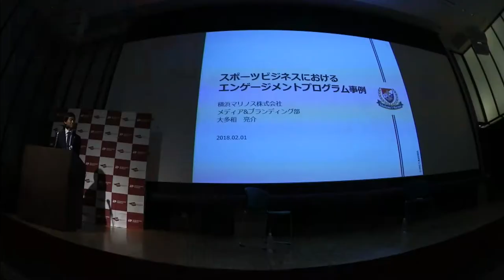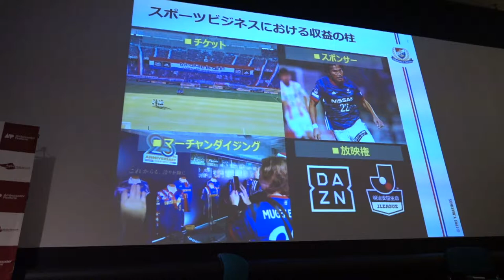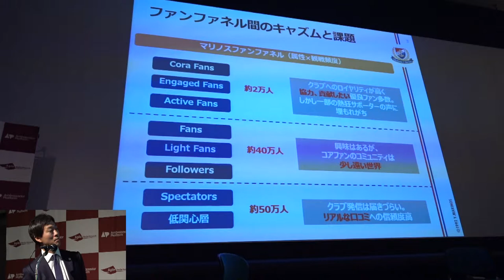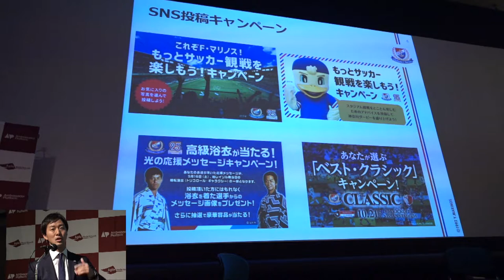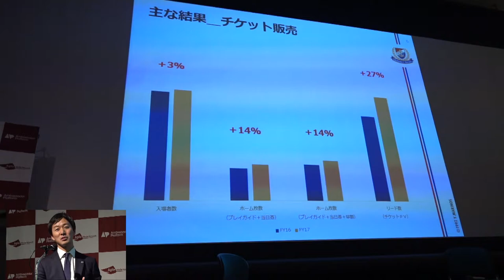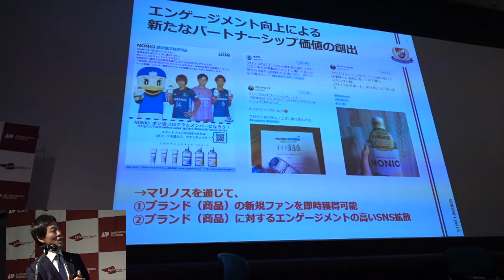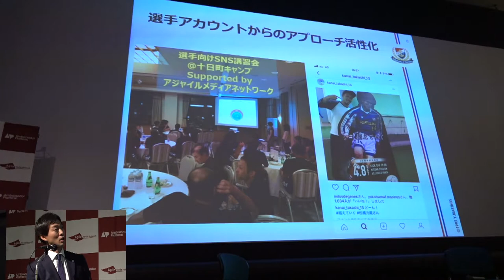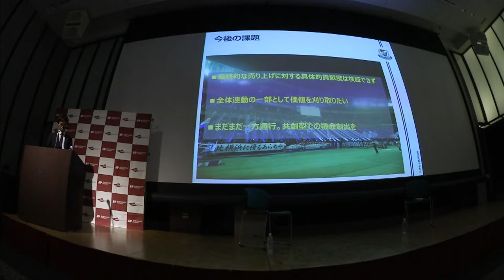事例紹介 横浜マリノス